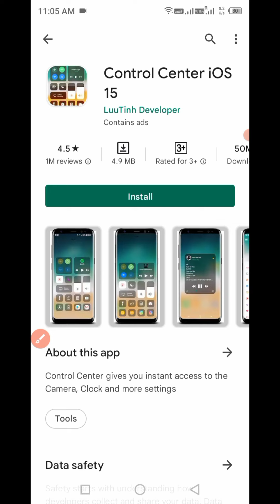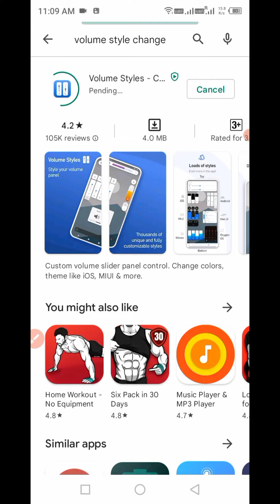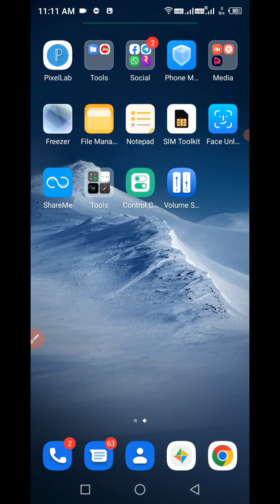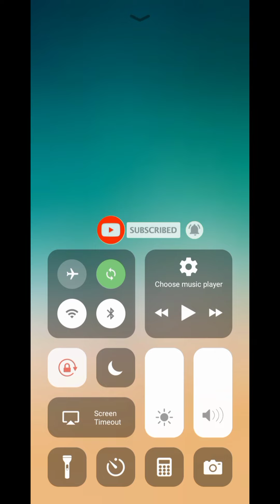android all phones default launcher change into ios 15| xos default launcher change into ios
infinix volume panel and navigation bar change in ios|how to change xos default launcher to iOS and other launcher| change Infinix xos launcher|
xos launcher 10 change to iOS launcher|
how to change xos launcher|
infinix hot 10 play launcher change full settings|